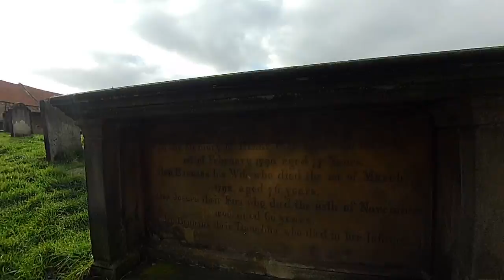Whitby Abbey and the church of St Marys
Whitby Abbey and St Marys Church are situated above the port of Whitby, The Abbey was built in the seventh century and St marys Church was founded around 1110 and is mentioned in the novel Dracula by Bram Stoker.